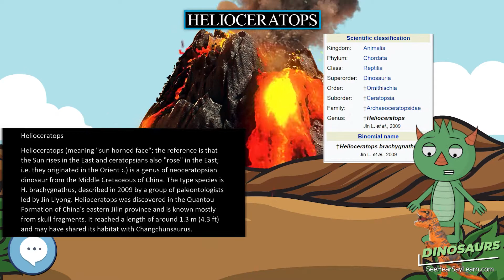Helioceratops 🦖🌴 DINOSAURS 🌴🦖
Helioceratops (meaning "sun horned face"; the reference is that the Sun rises in the East and ceratopsians also "rose" in the East; i.e. they originated in the Orient ›.) is a genus of neoceratopsian dinosaur from the Middle Cretaceous of China. The type species is H. brachygnathus, described in 2009 by a group of paleontologists led by Jin Liyong. Helioceratops was discovered in the Quantou Formation of China's eastern Jilin province and is known mostly from skull fragments. It reached a length of around 1.3 m (4.3 ft) and may have shared its habitat with Changchunsaurus.

30 Pack Dinosaur Fossil Skeletons

Minelab GPZ 7000 Gold Nugget Metal Detector